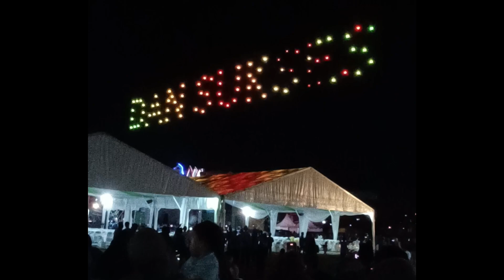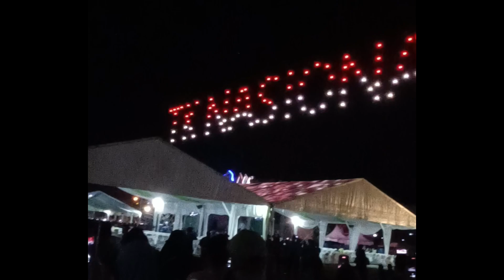penutupan MTQ Nasional di kota palangkaraya !! di tutup dengan Drone tiga ratus biji lebih 👍